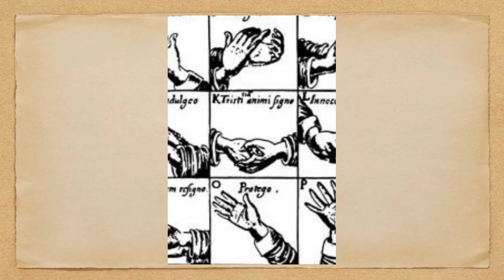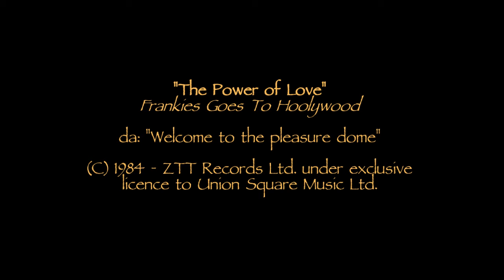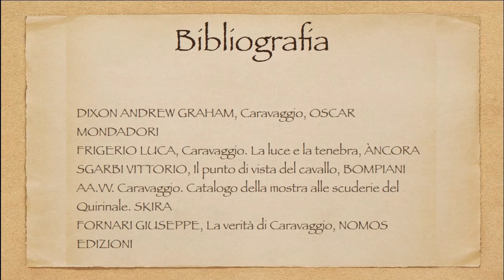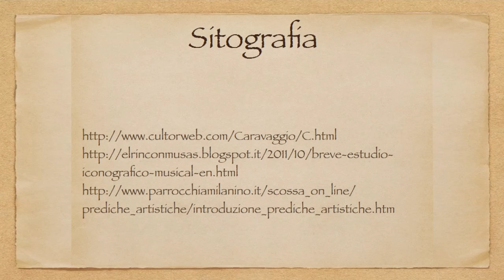"Madonna dei palafrenieri" da: Il Vangelo secondo Caravaggio - XIV parte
I sabati della Mater Unitatis: "La luce e la tenebra" - Incontro del 16.Mag.2015
Guida: don Paolo Scquizzato